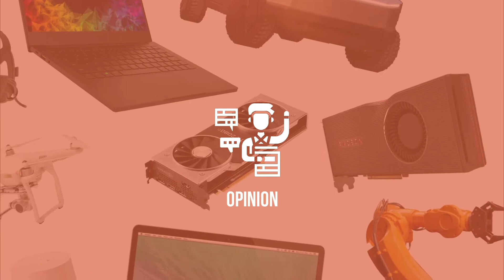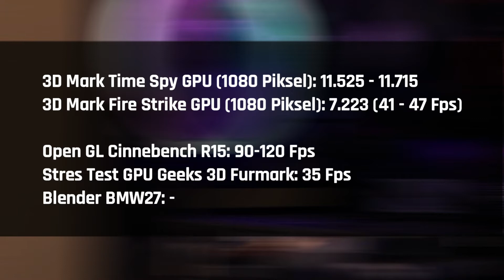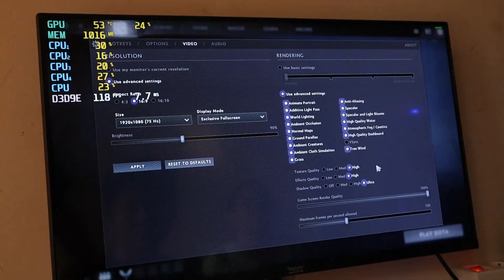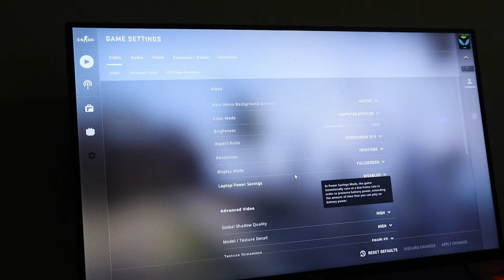PUBG Steam Bisa Ultra! Review MSI GTX 1650 Super Ventus XS OC Edition 🎧🎮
TeknodaimReview - Sekitar satu tahun lalu menjelang masuknya 2020, Nvidia sempat merilis satu produk GPU Gaming untuk kelas budget mid range yakni GTX 1650 Super. Seperti apa performa sang GPU tersebut? Silahkan simak Benchmark dari beberapa pengujian yang Teknodaim lakukan di video berikut.

Oh iya, Jika kamu ingin membeli MSI GTX 1650 Super ini caranya gampang, tinggal buka link dibawah.

💻 Navigasi Video dalam Review GTX 1650 Super

0:00 - Opening
1:08 - Harga GTX 1650 Super Ventus XS OC Edition
1:33 - Intro
1:42 - Unboxing
2:08 - Benchmark Sintetis
4:19 - Spesifikasi MSI GTX 1650 Super Ventus XS OC Edition
5:16 - Spesifikasi PC Teknodaim
6:26 - Game Testing (Dota 2, PUBG Steam, Apex Legends, FreeStyle Street Basketball, Naruto Shippuden: Ultimate Ninja Storm 4, Valorant, CSGO, Resident Evil 3 Remake, The Witcher)
12:50 - Kesimpulan
14:41 - Outro
15:01 : - Ending

🌍 Tentang Teknodaim